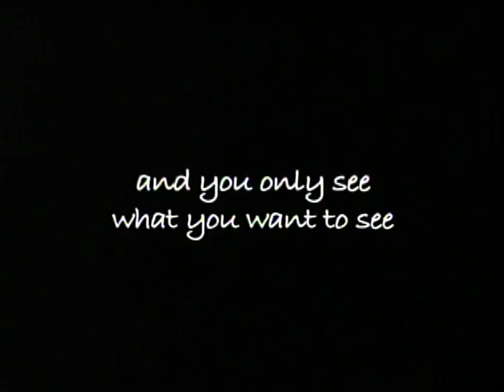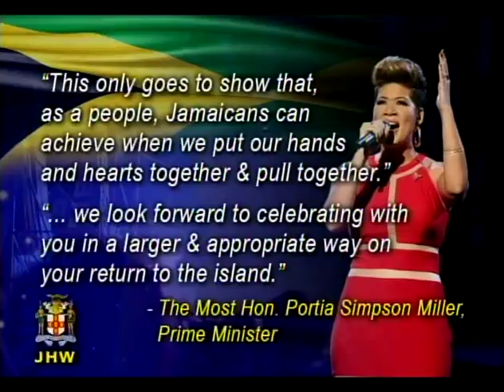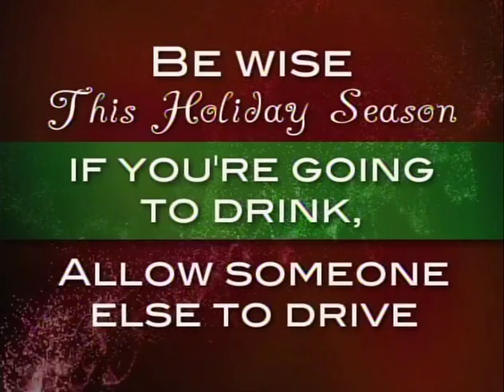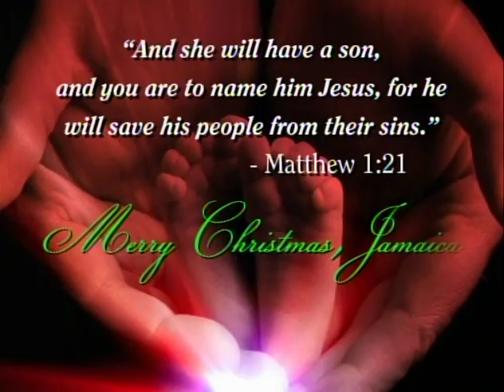Jamaica Magazine December 24, 2013